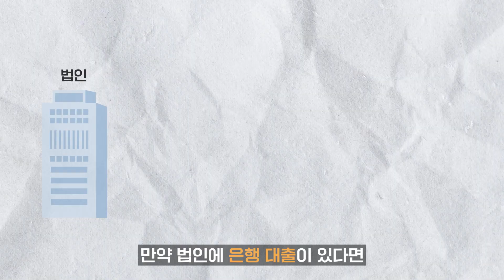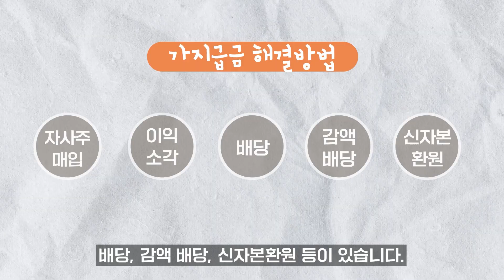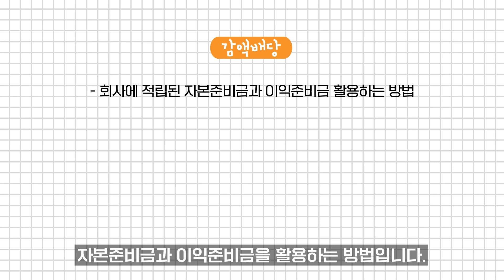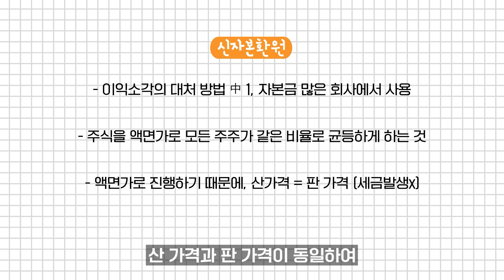[세금나침반] 가지급금이 대표와 회사에 미치는 악영향과 해결 방법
✻ 경영 컨설팅 문의
- 전화상담 👉🏻  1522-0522  (⏰AM10:00 ~ PM18:00)

✻ 중기이코노미 기업지원단은 기업 경영 컨설팅 전문 회사입니다.
가업승계, 가지급금, 이익잉여금, 주식이동, 명의신탁주식, 법인전환, 기업인증, 사내근로복지기금 등 기업의 노무, 법무, 세무 경영 전반의 컨설팅을 제공합니다.